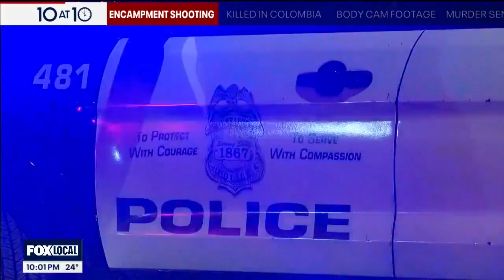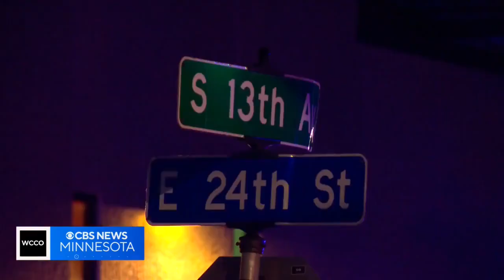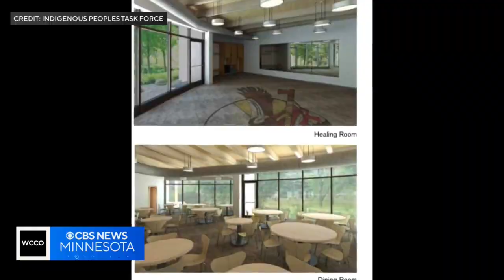Shooting at homeless encampment on my street